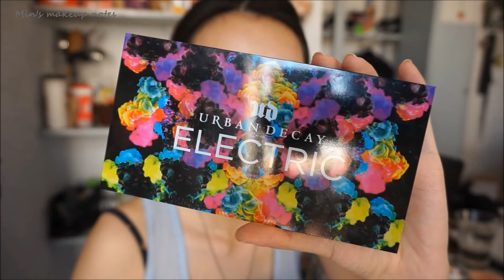GRWM Summer Smokey Eye Look OOTD / Min's makeup notes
Hey! It's a get ready with me summer smokey eye version + ootd,

All products used:
Christian Dior DiorSnow White Transparency Liquid Foundation 迪奧雪凝亮白粉底液 SPF30 PA+++ (020) 30ml
Garnier Pure Active 2 in 1 Spot Roll 卡尼爾抗痘遮瑕滾珠
CLIO VF21 volume brightener 01 CLIO珂莉奧 VF21 光感CC 打亮筆 01 玫瑰粉嫩
Benefit rosed-tinted lip&cheek stain Benefit 紅粉菲菲唇頰露12.5ml
Shiseido integrate design Vert bronze INTEGRATE 絕光閃耀修容蜜粉
Powder Fundation 雪紡無瑕粉餅 by JILLSTUART
Eyebrow pencil 02 from Jillstuart 眉筆 02  from Jillstuart
Fasio Eyebrow Mascara N Waterproof  Fasio 持久美型眉彩膏
Stila in the light eye shadow palette
KATE super sharp liner bk-1 KATE極細超防水持久眼線液筆
Fasio Hyper-stay Mascara Magne-plus Curl Volume Fasio (菲希歐) 瞬濃特效睫毛膏 M+ (長翹型)
Maybelline New York 全新 ColorSensational Lip Polish 絕色艷麗唇膏 亮澤唇膏液